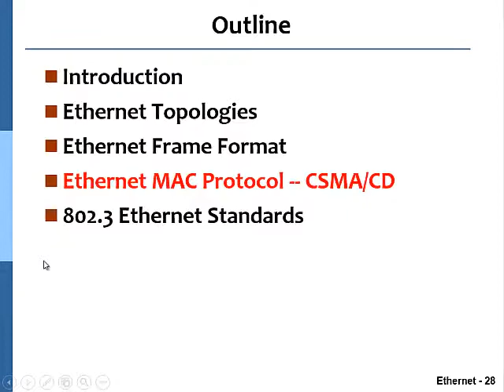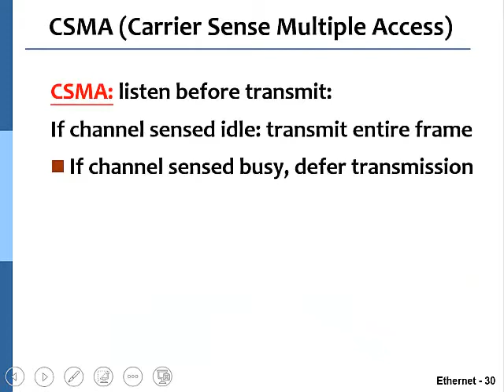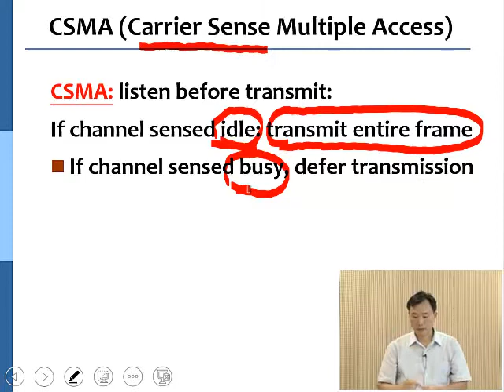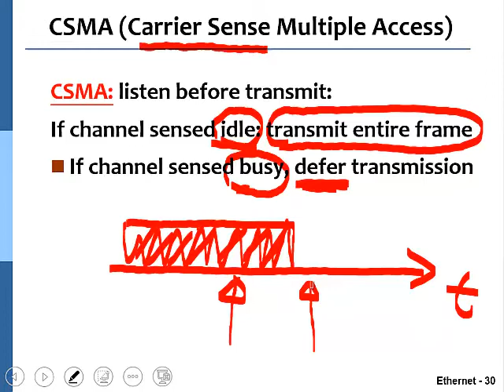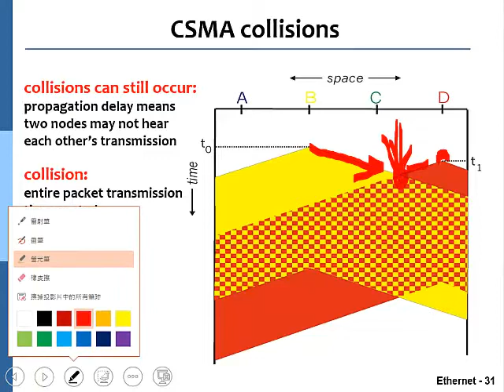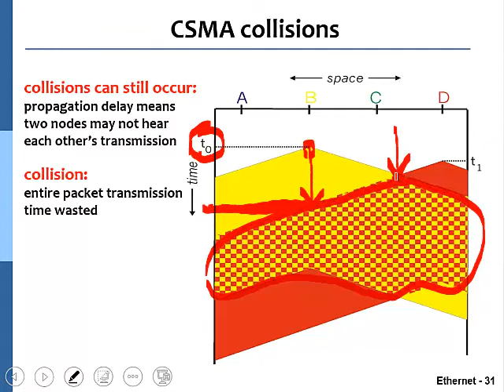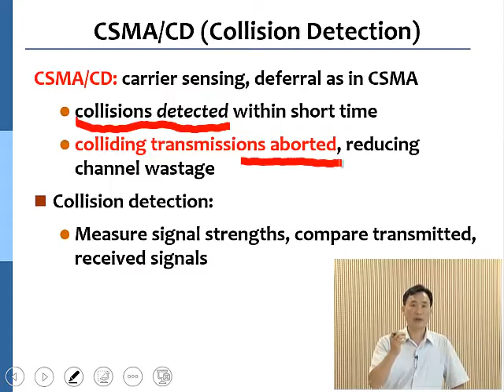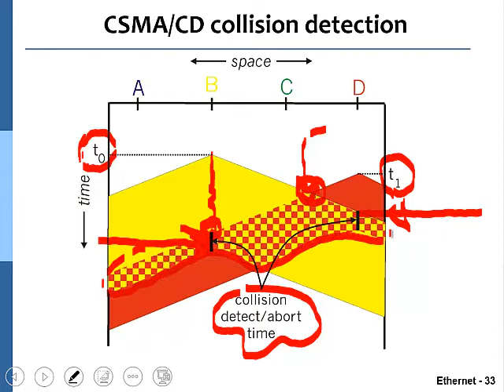10920黃能富教授計算機網路概論_第2F講 IEEE 802.3 乙太網路 (Ethernet)L02 6